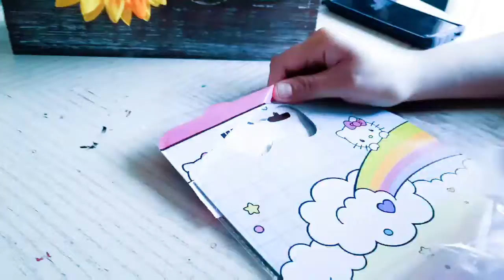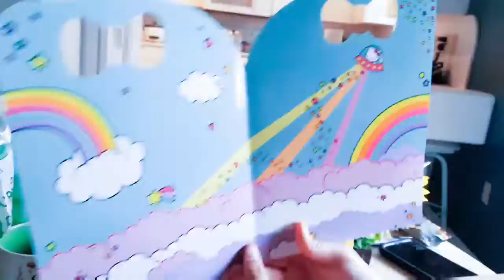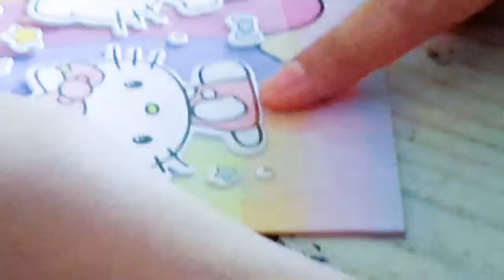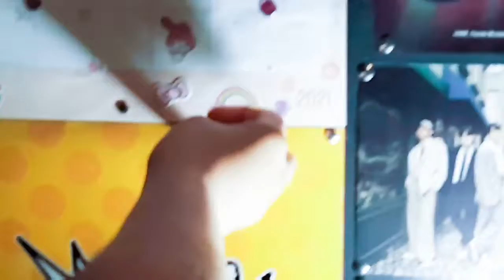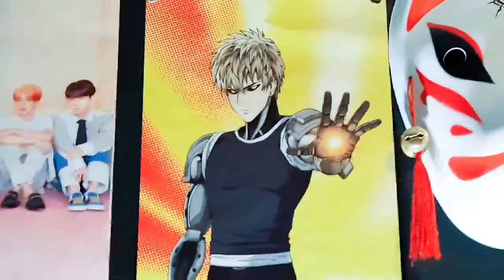The Best Hello Kitty Haul You Will Ever See!